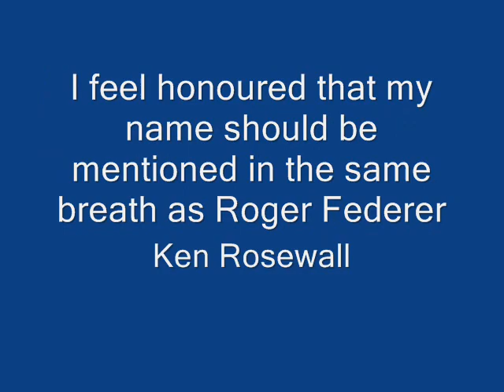Roger Federer- My Favorites Part 3 of 3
Sorry Guys. Part two is causing me some major problems and I cant upload it... but.. here is part 3.. LOL

I know I know... but.. some Roger is better than No Roger right? :-)